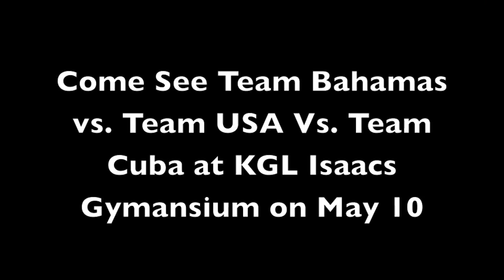Dashin' is Judo Bahamas Style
Come support Team Bahamas vs. Team Cuba vs. Team USA on May 10 at the KGL Isaacs Gymnasium. Here are some clips of our athletes in international competition. The words of the song are

Remember when we use to Dash
Dashin' all day
Dis is how we had fun
Dis is how we played

There's a new game in town
And it's comin' your way
We used to call it Dashin'
Now it's Judo today

We Dash in our uniforms
Or bareback ya see
Now we wear this new thing
And it's called a Gi

Chorus:

Go Bahamas go,
Throw them to their back
Go Bahamas,
Make them tap or snap
Go Bahamas go,
Pin them on their back
Go Bahamas go
Help them take a nap

Let's go attack attack attack